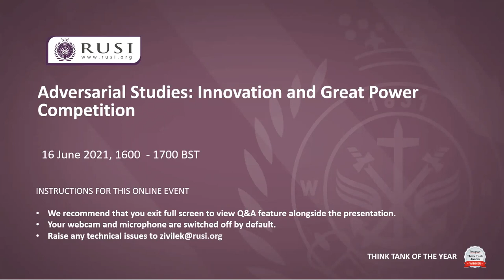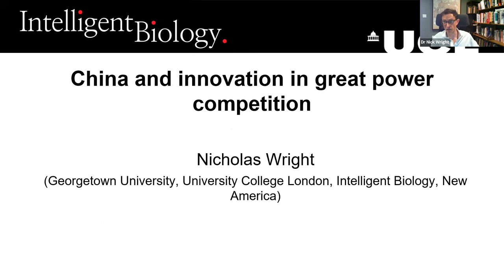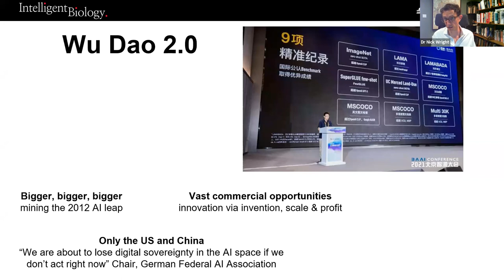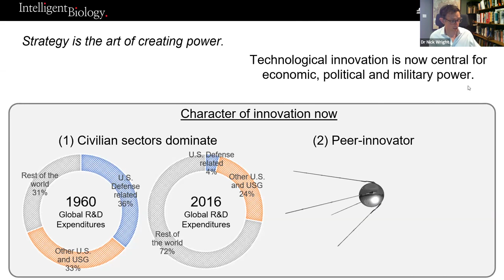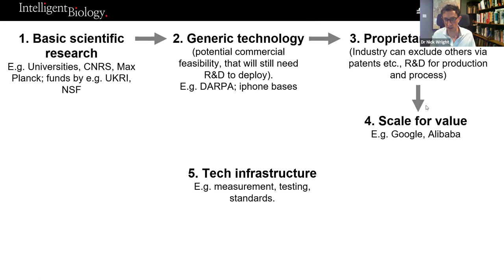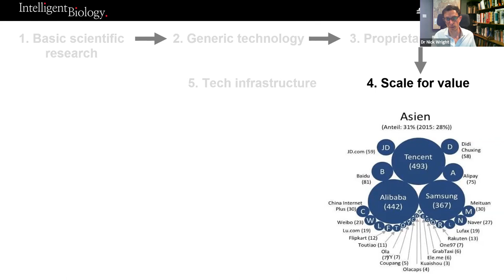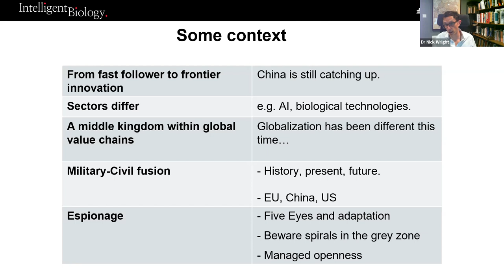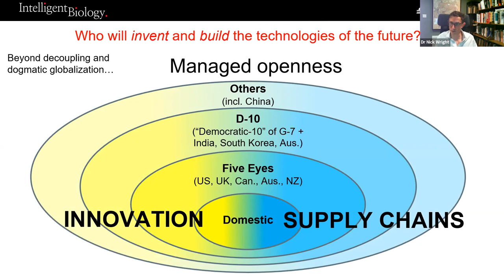Innovation and Great Power Competition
The competition to achieve a first-mover advantage in harnessing the transformative technologies of the future is vital. In an era in which competitor approaches to civil–military fusion are gathering pace, an understanding of how defence and civilian innovation can reinforce one another is also crucial to competitive success. Western policymakers and planners will need to understand the strengths and fragilities of peer competitors' innovation ecosystems and the competitive asymmetries that lie therein. In this Adversarial Studies seminar, Dr Nick Wright will discuss some of the findings from recent work that he has conducted with the Pentagon’s Joint Staff on the ways in which Western and allied countries can maintain their innovative edge.

Speaker’s bio:

His work combines neuroscientific, behavioural and technological insights to understand decision-making in politics and international confrontations. He has conducted work for the UK government and US Department of Defense. Before this, he examined decision-making using functional brain imaging at University College London and in the Department of Government at the London School of Economics, and was a clinical neurologist in Oxford.